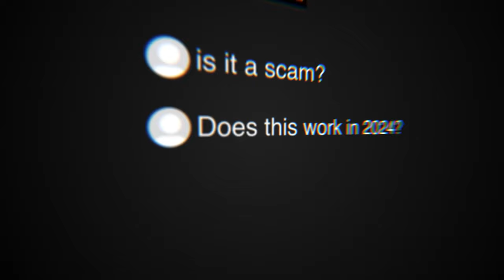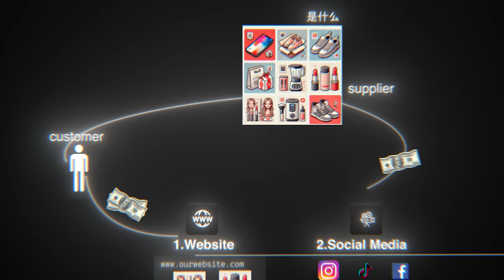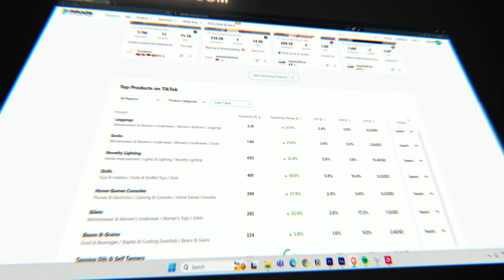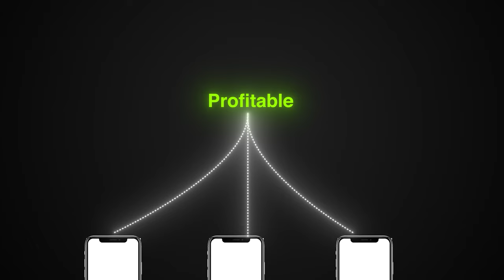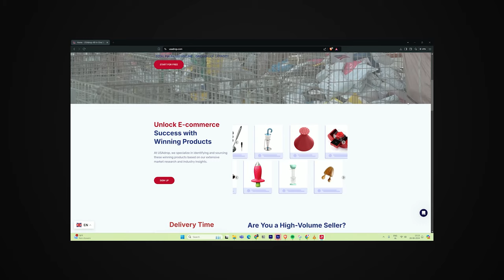Dropshipping Tutorial Malayalam | 6 മാസത്തിൽ 2 കോടി Revenue എങ്ങനെ നേടാം?